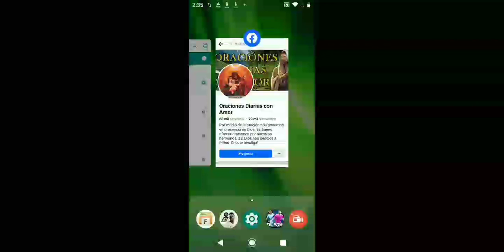Arsenal 🆚 Liverpool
Arsenal 🆚 Liverpool compromiso internacional fifa Mobile 2024
gol de bambasten